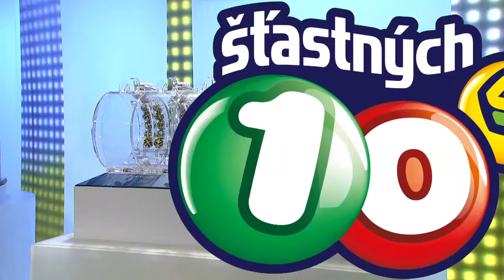Š10 - 21.11. 2017 - Polední